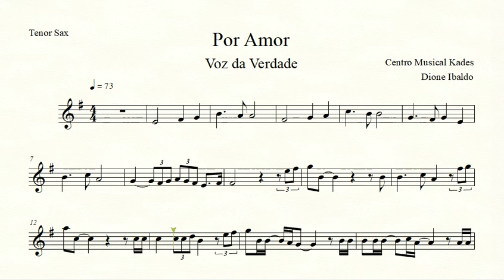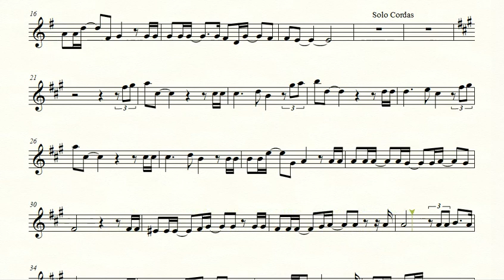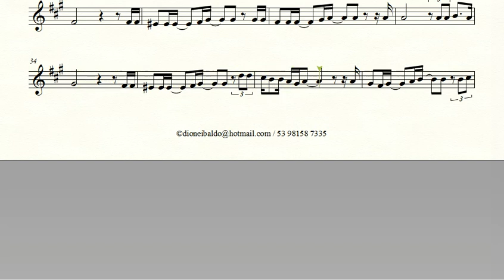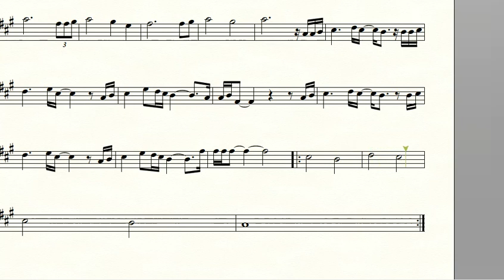Partitura POR AMOR - Voz da Verdade - Sax Tenor